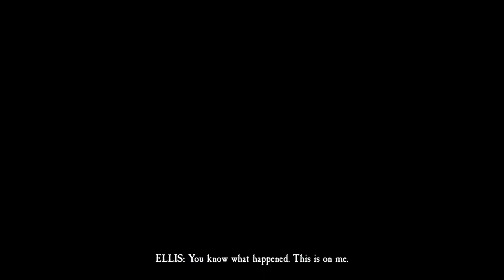Iraq in Blair Witch!? - Blair Witch Part 2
We travel in time and locations? What even is this game?